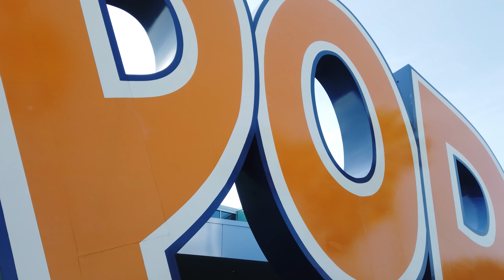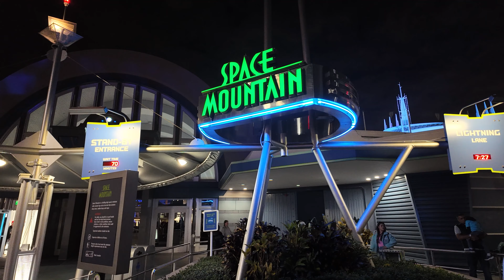Surviving Magic Kingdom's Busiest Day Ever! Beat the Disney World Crowds!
Hey adventurers! Join Chase and Justin as they take on the ultimate challenge of surviving Magic Kingdom's busiest day ever! Watch as these two guys navigate through the crowds and share their tips and tricks for making the most out of a vacation during the busiest time of the year.

JOIN THE ADVENTURE AS A CHANNEL MEMBER!  Just click the JOIN BUTTON under the video!!

MORE of my Videos you might enjoy!
Mickey's Not So Scary

 • The Ultimate Mickey's Not So Scary Ha...
AVA'S GUIDE to WDW VIDEOS:

 • AVA's Guide to Disney World
DISNEY RESORT REVIEWS VIDEOS

 • AVA's Guide To Disney Resorts
UNIVERSAL RESORT REVIEWS VIDEOS

 • Universal Orlando Resort Reviews
HALLOWEEN HORROR NIGHTS VIDEOS

 • Halloween Horror Nights 2023 Universa...

 / americanvintageadventures

 / americanvintageadventures